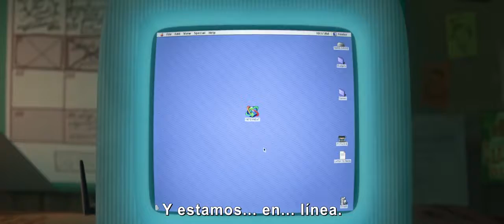Wifi Ralph - Cuarto Tráiler Oficial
Wifi Ralph
Estreno 22 de Noviembre 2018